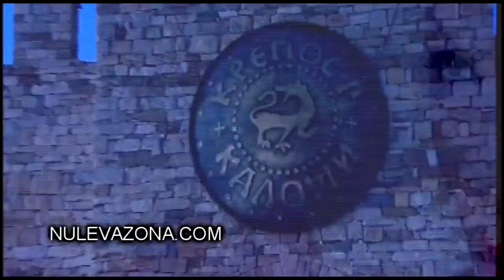Galena_Intro.mp4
galena popfolk,popfolk,folk,galena chalga